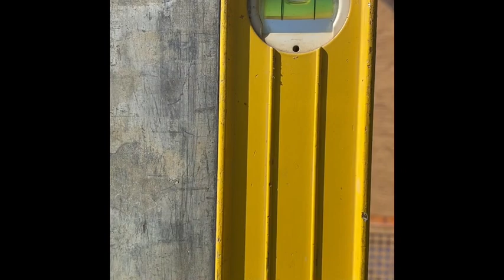Bricklaying: lines and profiles set up on a pike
Follow on bricklaying video on the pikes. Profiles and lines set up